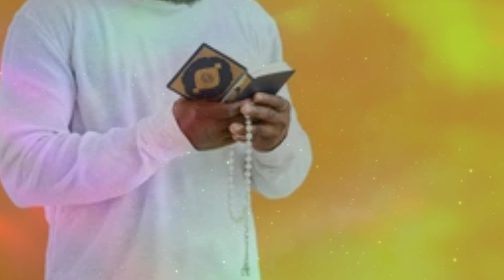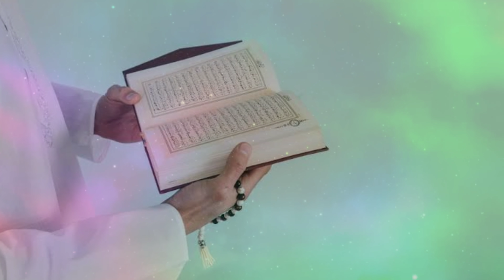দোয়াটি ১ বার পড়লে ৭০ জন ফেরেশতা ১০০০ দিন পযন্ত নেকি লিখতে থাকবে! Islamic Amol Sikkha